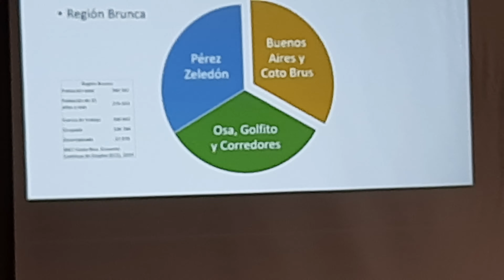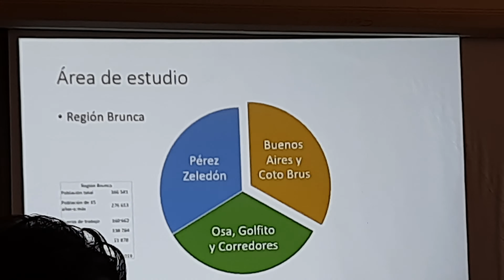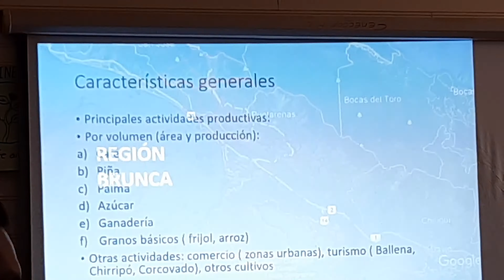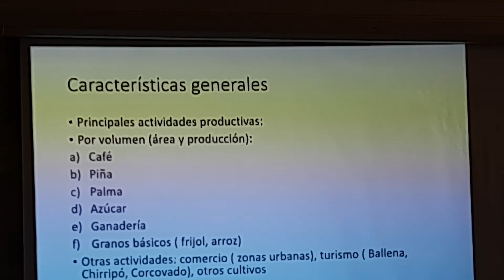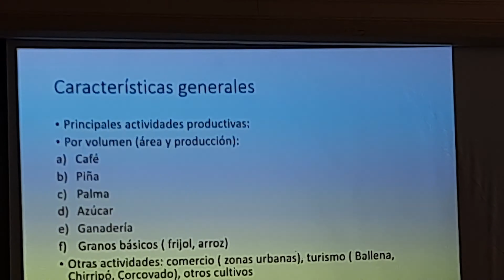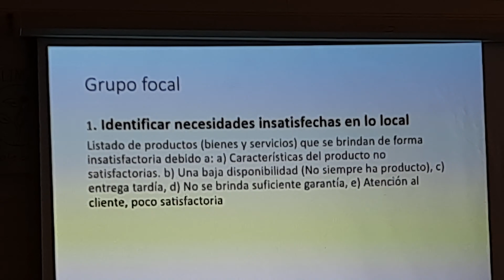7 de marzo de 2020